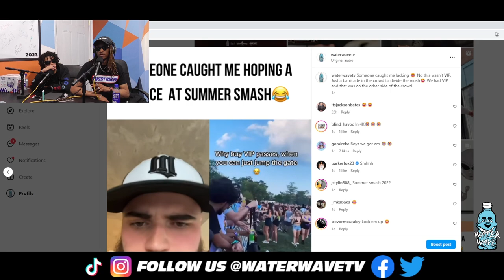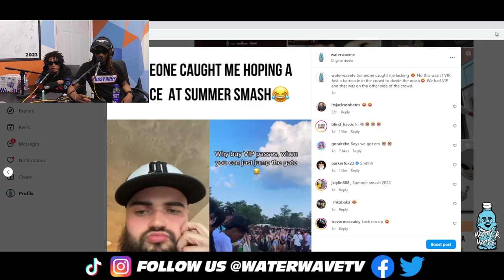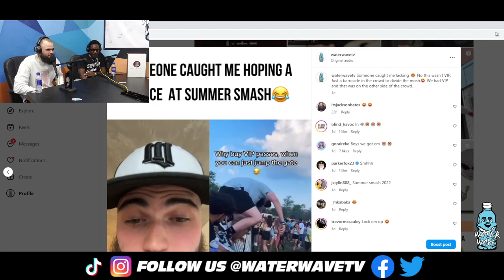THEY CAUGHT ME JUMPING THE FENCE AT A MUSIC FESTIVAL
This clip is from our weekly show “Water Wave Effect” currently live streaming every Wednesday at 6:30 PM! (Might switch to mornings soon)